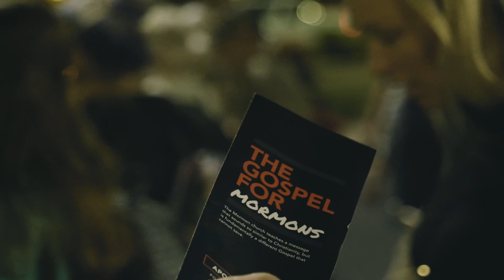Pastor vs. Mormon Security Guard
Watch this new video of interaction between Pastor Jeff Durbin and members of Apologia Church with a Mormon security guard at the Easter Pageant in Mesa, Arizona. We hope this content is a blessing to you. Tell someone about it!

You can partner with us by signing up for All Access. When you do you make everything we do possible and you also get our TV show, After Show, and Apologia Academy, etc. You can also sign up for a free acount to recieve access to Bahnsen U.  We are re-mastering all the audio and video from the Greg L. Bahnsen PH.D catalogue of resources.  This is a seminary education at the highest level for free.